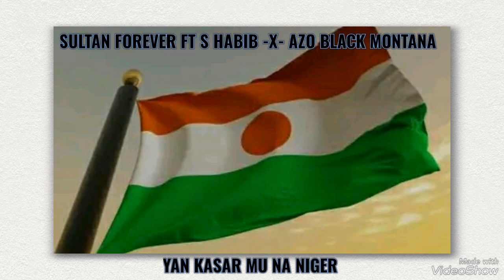SULTAN FOREVER -FT- S.HABIB_X_AZO BLACK MONTANA ( YAN KASAR MU NIGER) AUDIOVISUEL OFFICIEL 2024